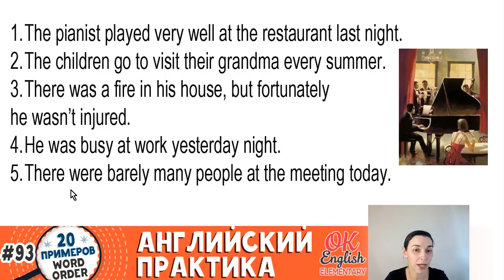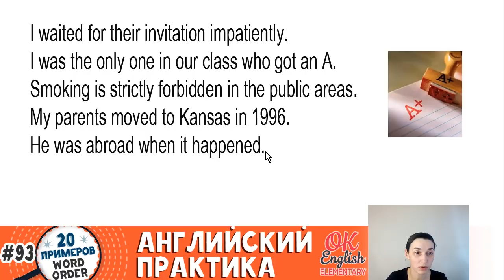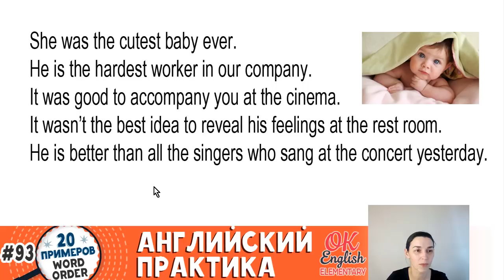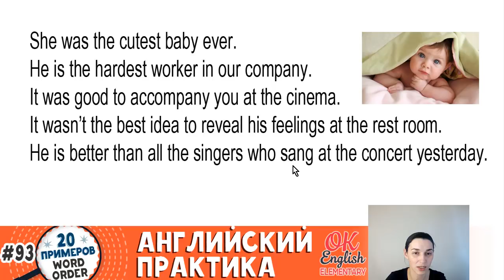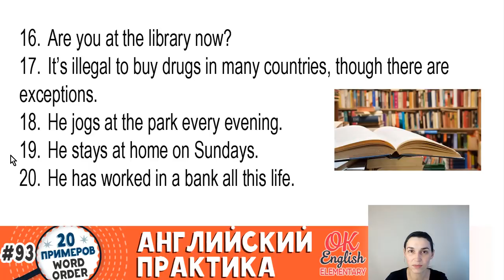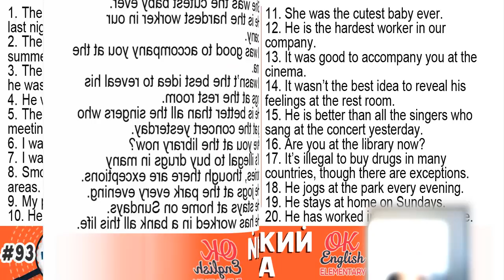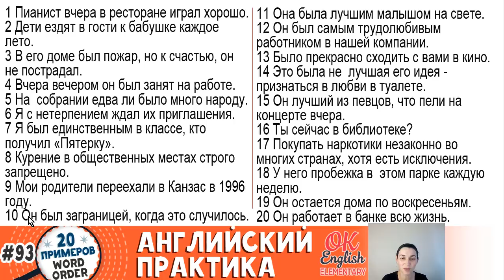20 примеров #93 Порядок слов в английском предложении (ВАЖНАЯ ТЕМА!)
В этом уроке мы разбираем очень важную тему - порядок слов в английском предложении (word order). Разбираем много примеров.

Английский язык для начинающих (уровень A1, A2, B2)

Поддержите проект:
Яндекс
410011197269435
Webmoney
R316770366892